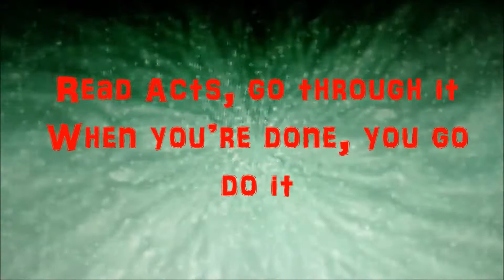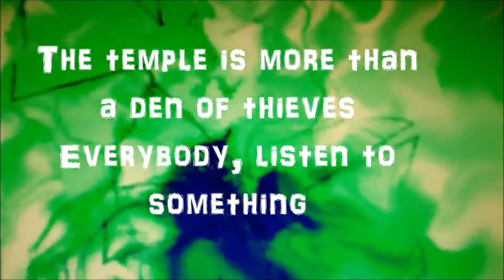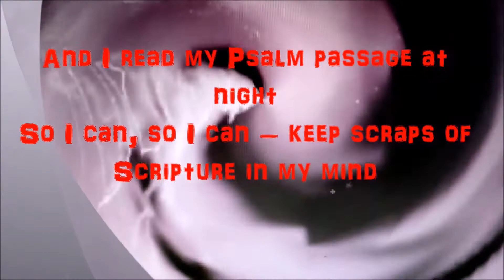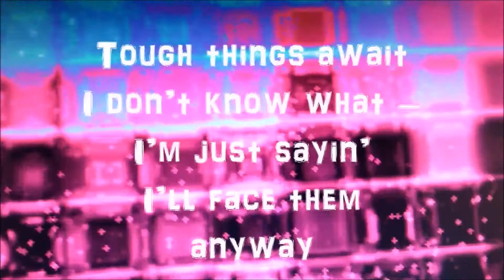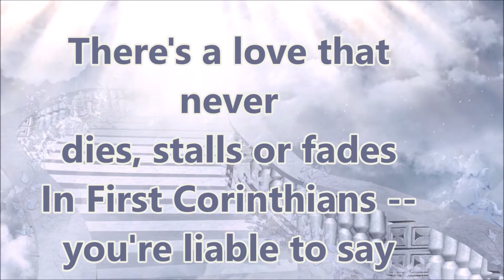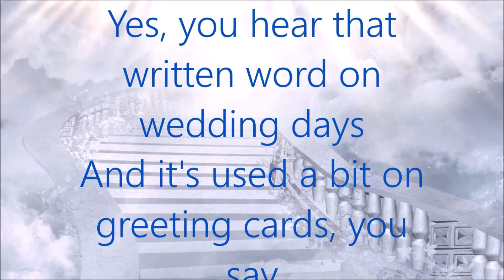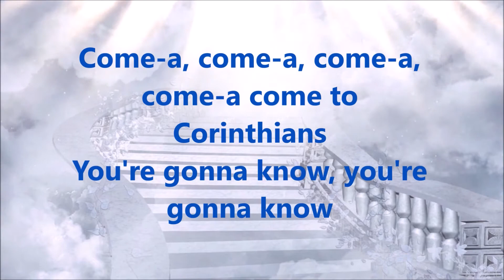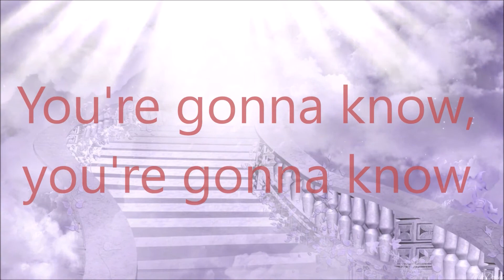ApologetiX 80's Medley Octagon but Not Forgotten / Come to Corinthians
Medley of 80's parodies and parody of Karma Chameleon by Culture Club..